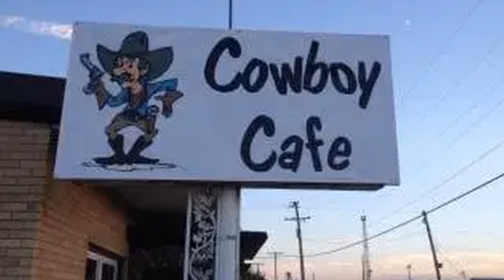THANK GOD I'M A COUNTRY BOY JOHN DENVER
1974- JOHN MARTIN SOMMERS, composer